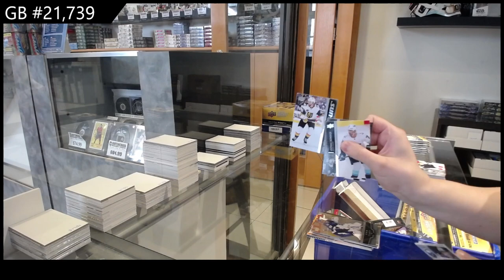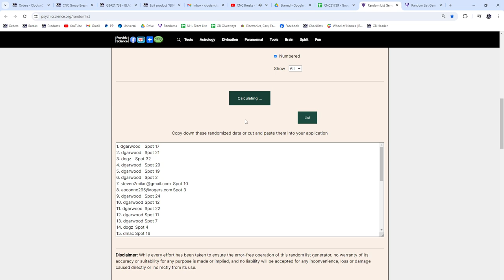Upper Deck 3 Box Hockey Mix Break With Clear Cut & Extended - CNC GB #21,739